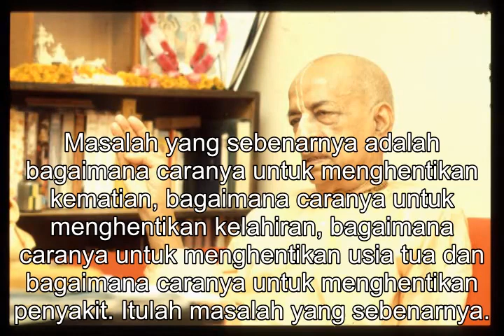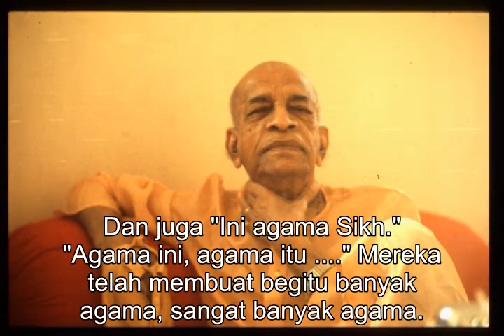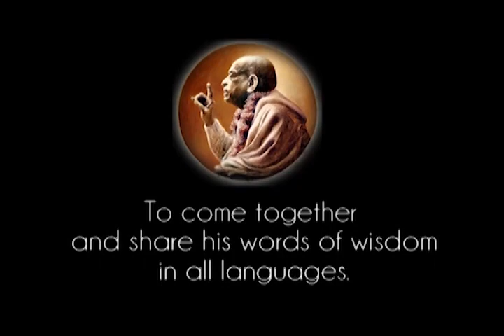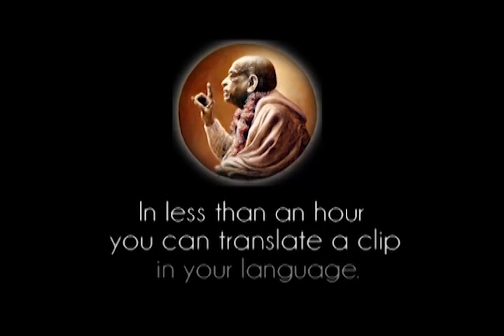Prabhupada 0163 Agama Merupakan Tanda tanda Dan Hukum hukum Yang Diberikan Oleh Tuhan